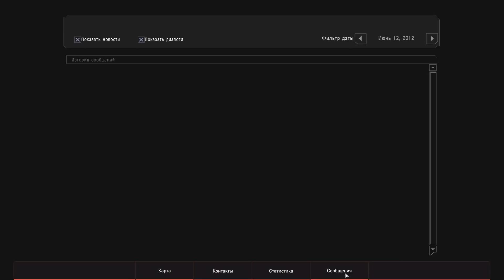ОБНОВЛЕНИЕ S.T.A.L.K.E.R. ЗОВ ПРИПЯТИ ONLINE С ГОЛОСОВЫМ ЧАТОМ И НОВЫМ ОРУЖИЕМ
Вселенная всех модификаций игры S.T.A.L.K.E.R в мультиплеере! Отправляйся изучать мир в одиночку, или зови друзей. Мод основан на stalker xray multiplayer extension.